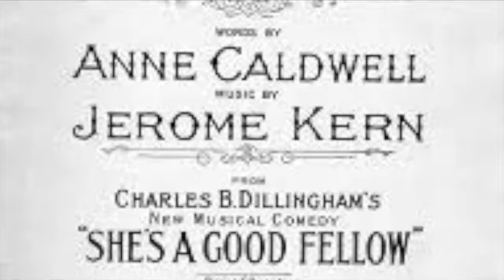Bullfrog Patrol jerome kern